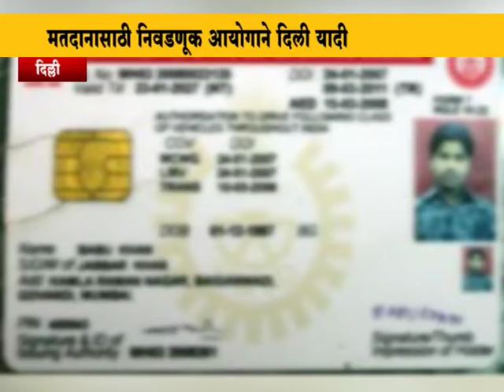मतदानासाठी निवडणूक आयोगाने दिली यादी.